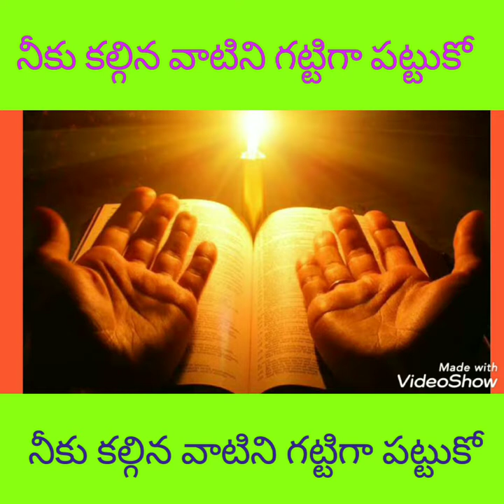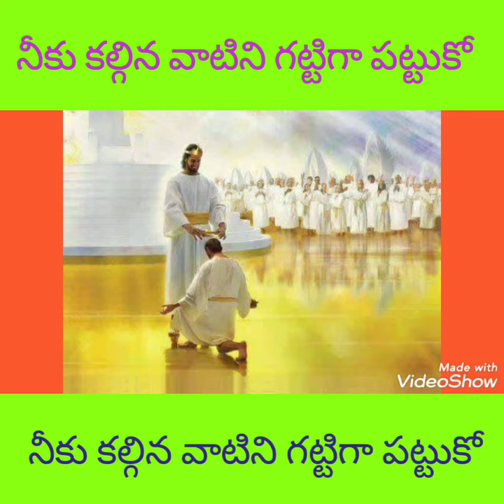నీకు కల్గిన వాటిని గట్టిగా పట్టుకో //manaku kalgina vaatini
//Holy Temple//Thejomaya Pastor//